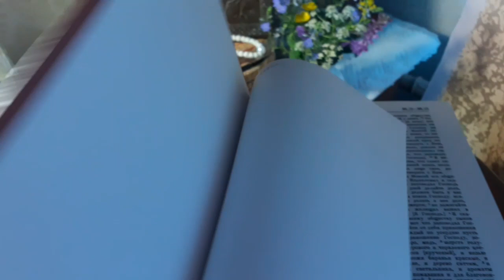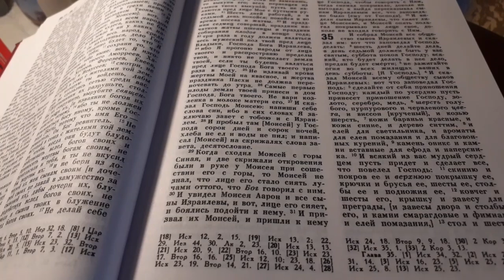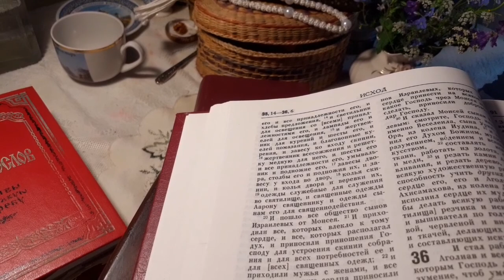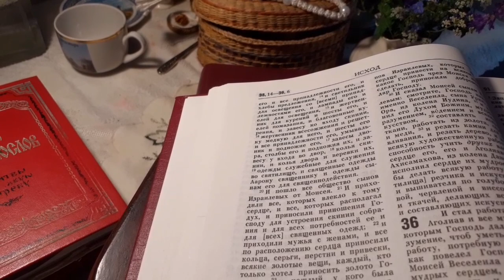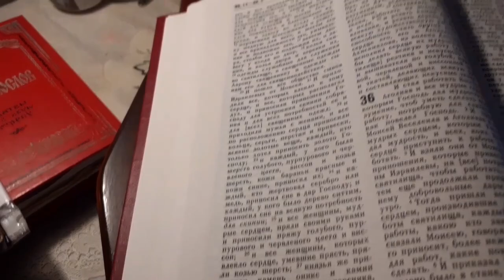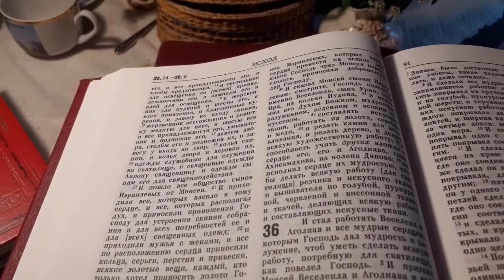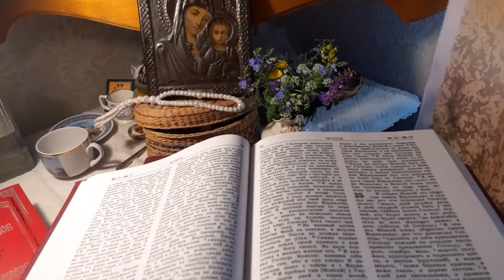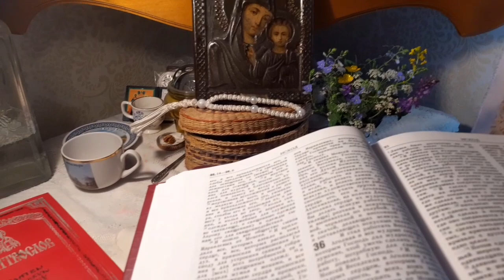Исхода чтение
Глава 35